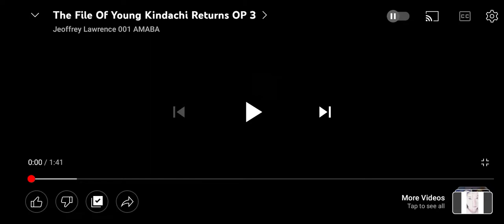Sesame Street:Jeoffrey's theme(INTRO)(English(auto generated))